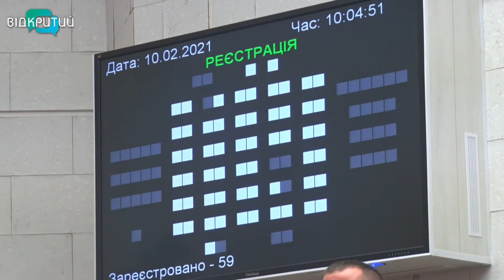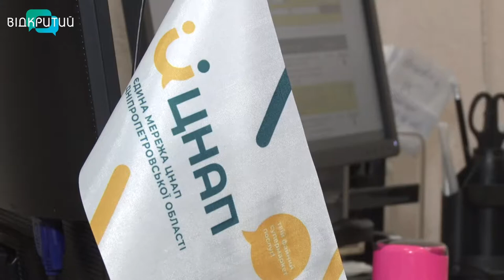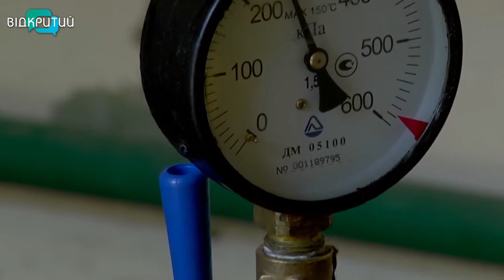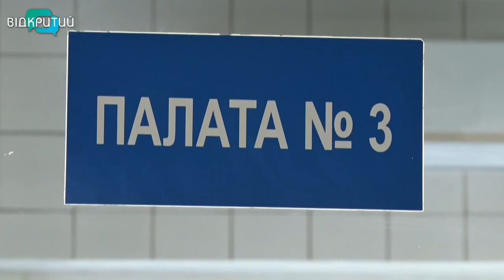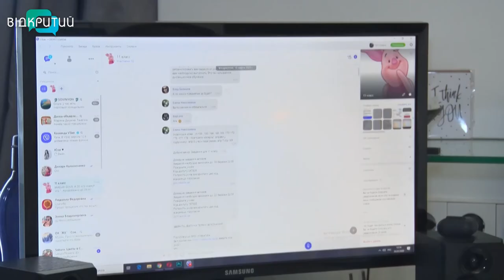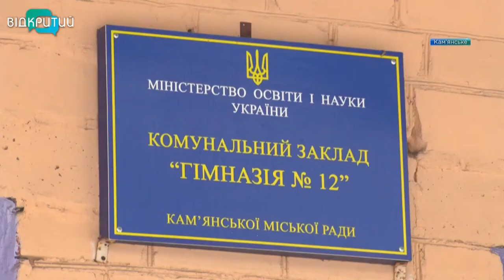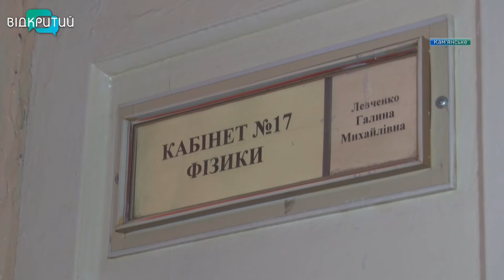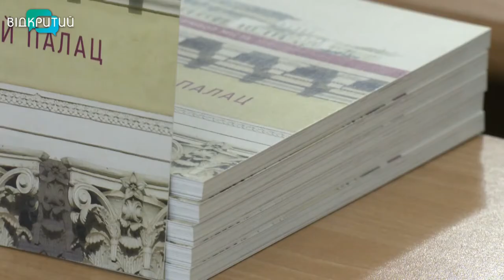Новини OPEN NEWS від 10 лютого 2021 року 18:15